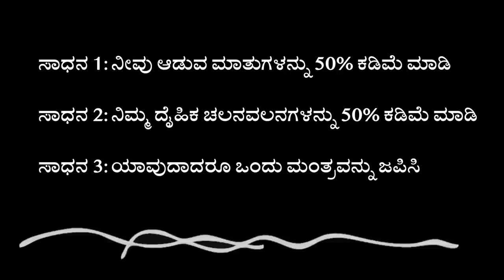ಶಕ್ತಿಶಾಲಿ ವ್ಯಕ್ತಿಯಾಗಲು 3 ಟಿಪ್ಸ್ | ಸದ್ಗುರು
ನಮಗೆ ಅರಿವಿಲ್ಲದೇ ನಮ್ಮ ಜೀವಶಕ್ತಿಯನ್ನು ನಾವು ಪೋಲುಮಾಡುತ್ತಿರುತ್ತೇವೆ. ಅದನ್ನು ತಡೆಹಿಡಿದು ಒಂದು ವ್ಯಕ್ತಿಗತ ಶಕ್ತಿಯಾಗಿ ಶೇಖರಿಸುವುದು ಹೇಗೆ ಎಂಬ ಬಗ್ಗೆ ಸದ್ಗುರು ಕೆಲವು ಟಿಪ್ಸ್ ನೀಡುತ್ತಾರೆ.